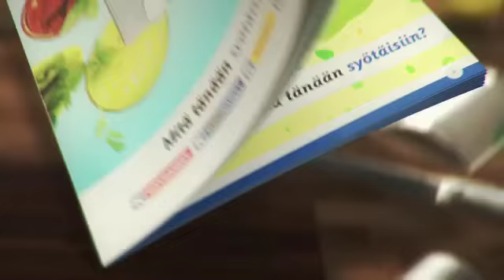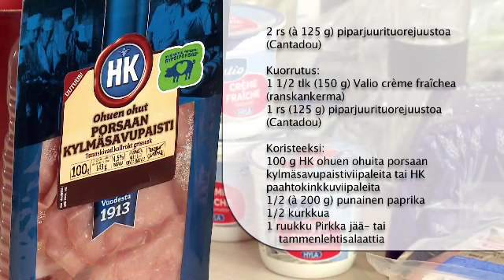Kinkku-piparjuurivoileipäkakku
MTS 110527